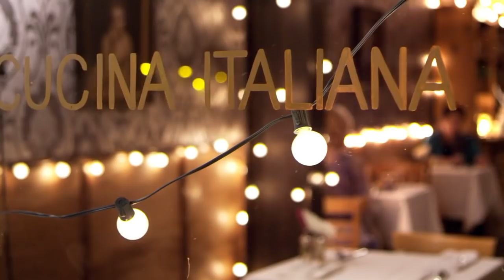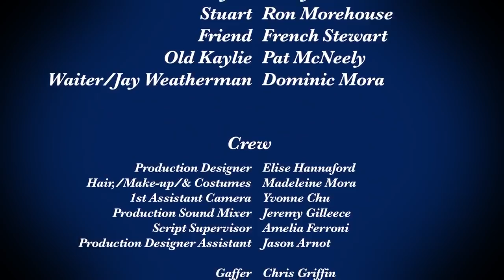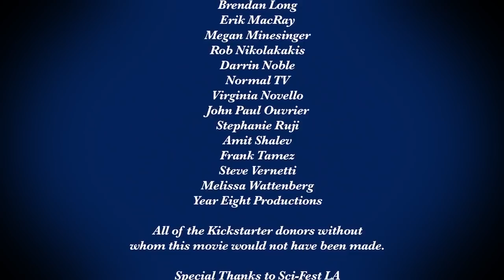**Award Winning** Sci-Fi Short Films: "Future Boyfriend" - by Bell-House Productions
TheCGBros Presents "Future Boyfriend" by Bell-House Productions: Stuart and Kaylie are enjoying their third date until Stuart reveals a secret that threatens to derail their budding relationship. Is he telling the truth, or is it just science fiction?

CAST

EMILY BELL (Kaylie/Producer)
RON MOREHOUSE (Stuart/Producer)
French Stewart (Friend)
PAT MCNEELY (Older Kaylie)
DOMINIC MORA (Waiter/Jay Weatherman)

Back Ground of Future Boyfriend: In the spring of 2014, FUTURE BOYFRIEND, a one-act play by A.Vincent Ularich, was accepted to the first annual science fiction one-act play festival in Los Angeles called Sci-Fest. Ron Morehouse and Emily Bell were asked to play the roles of Stuart and Kaylie and became fast friends. Soon after opening night, people started to comment on what a great concept for a TV series or film the show would be, and thus the idea to shoot it as a short film was born. Emily and Ron created BellHouse Productions and soon a fantastic team started to form. Future Boyfriend premiered at the Tribeca Film Festival and went on to screen at 15 top festivals winning the audience choice award for Best Short at the Pensacaon Film Festival. Bell-House Productions continues to produce shorts, web series, and features. Bell-House"s web series Hill Yes is on Amazon Prime and their next short, a zombie romcom, Deep Dish Apocalypse will be hitting the festival circuit soon!